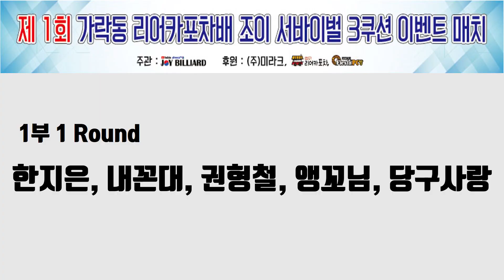[당구-조이빌리아드] 서바이벌에서 에버 3을 치는 남자?? 그 남자를 따라잡는 여자?? [가락동 리어카포차배 조이 서바이벌 이벤트 매치](carom, billiards, 당구레슨)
매주 월, 화, 수, 금요일 낮 1:00시부터(with 용사부, 김보민)
매주 월요일 22점 이하 "조이 서바이벌 3쿠션" 오후 8시
매주 수요일 23~26점 이상 "조이 서바이벌 3쿠션" 오후 8시
매주 토요일 27점 이상 "조이 서바이벌 3쿠션" 오후 5시

신청은 카카오톡 플러스 친구 : 조이빌리아드

2020년도 즐겁게 우리모두 함께해요~

대표 출연진 : 용사부(허해룡), 김보민, 호식이